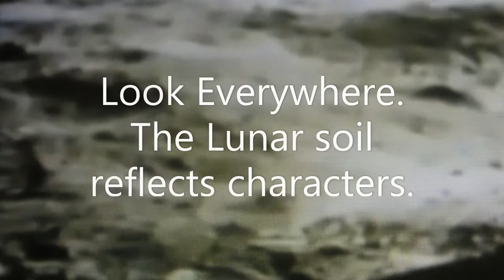The LUNAR Surface will make you CRAZY!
Apollo 11 landed on the Moon 50 years ago while most of my family and I watched Walter Cronkite on a black and white TV at my Aunt's house. The Studious Credit Shared Video is acknowledged within this Video.